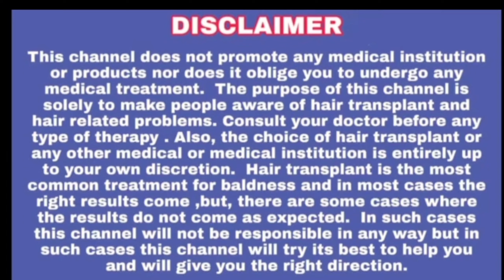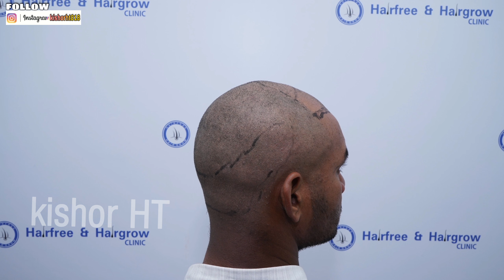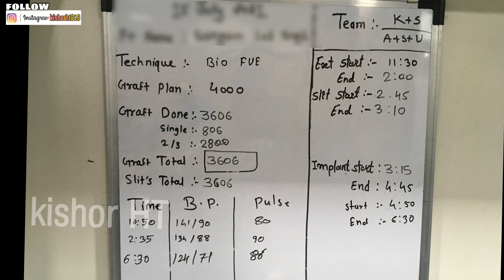hairtransplant amazing results3-4grade baldness#hair#teluguhairtransplant#telugu#hairstyle#haircare